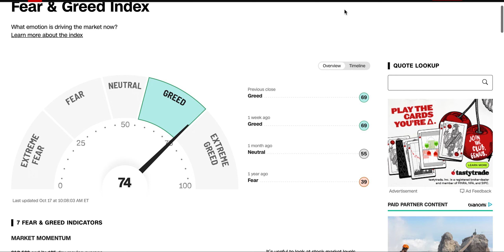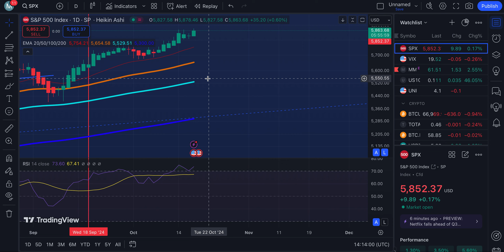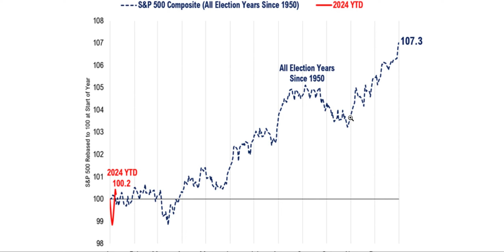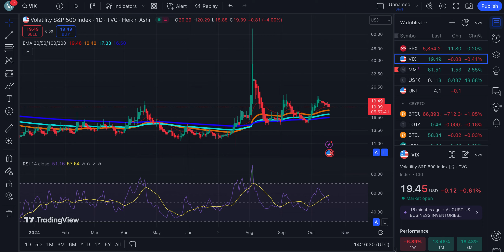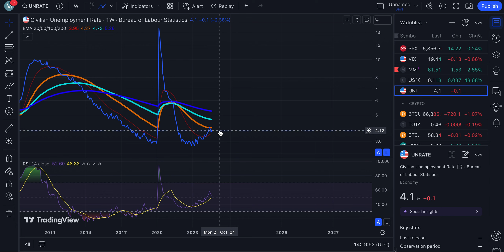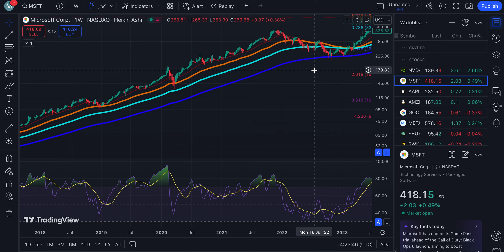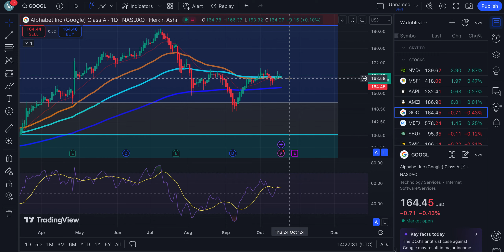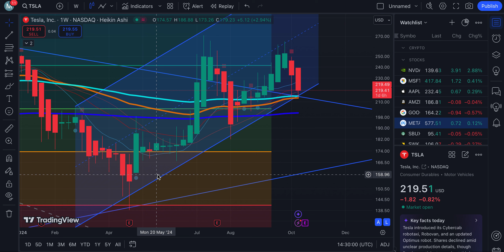Stock Market Analysis | Extreme Greed!!! Time to be cautious?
None of what I say is financial advice. I am not a financial advisor. I am not a trader. Everything I say is based on my opinion that comes with knowledge & experience working in the field of Psychology, which I have used to my advantage to find greater value in the stock & cryptocurrency markets.

I use my videos to focus on macroeconomic conditions and share my insight with as little bias as possible.